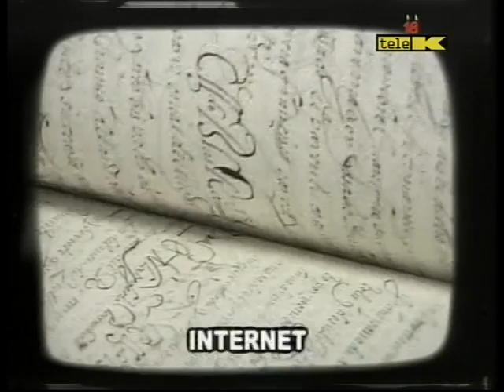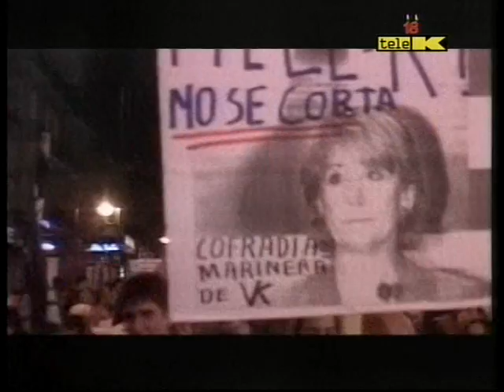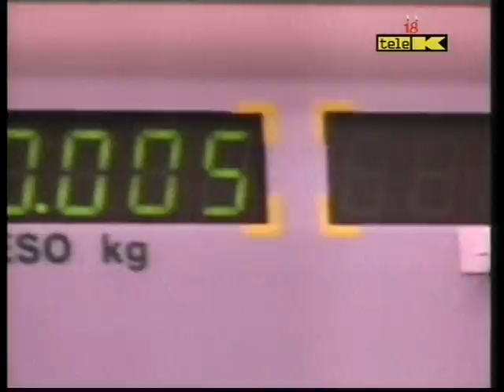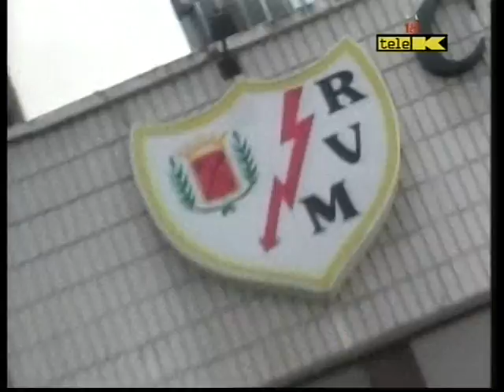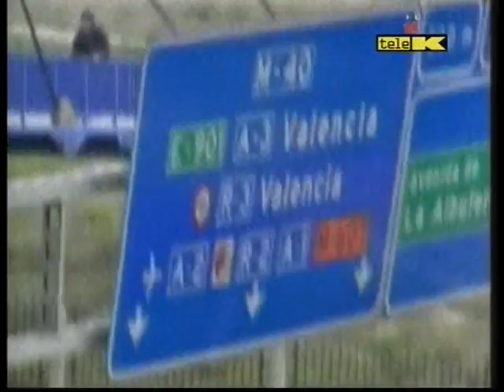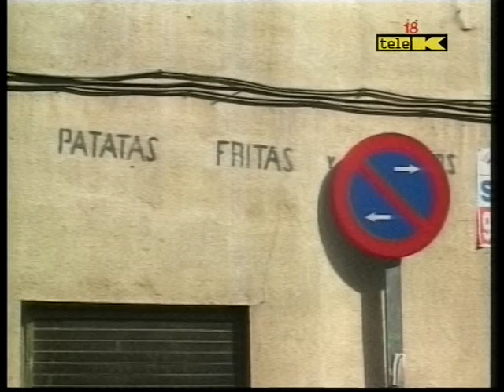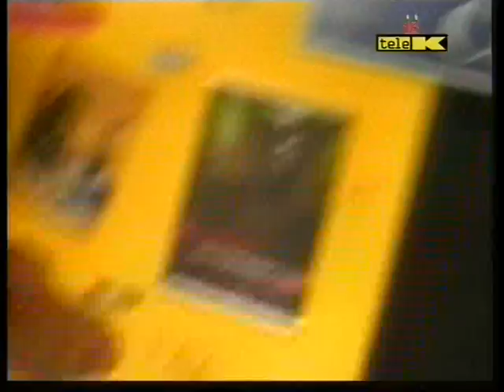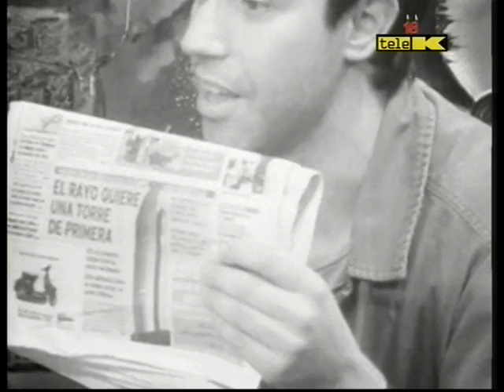24x01 - Perdonen las molestias, esto es una Revolución. Parte 1/2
Programa especial de 4 horas por el aniversario de TeleK